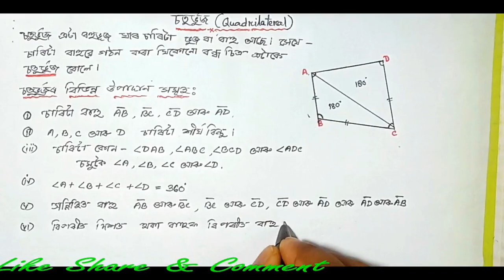What is quadrilateral, types of quadrilateral, part-1, চতুর্ভুজ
EduDigi লৈ নমস্কাৰ।

এই YouTube Channel  ৰ জৰিয়তে   সাধাৰন গনিতৰ বিভিন্ন বিষয়ৰ ওপৰত সহজ ভাবে আলোচনা কৰা হব। আশা কৰিছো ছাত্র- ছাত্রী সকল উপকৃত হব।
আপোনালোকৰ সহায় - সহযোগিতা আৰু গঠন মূলক পৰামৰ্শই আমাক সদায় উৎসাহিত কৰিব     ধন্যবাদ।

Chapter-6.1